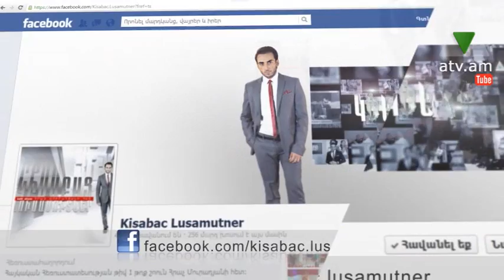Կիսաբաց լուսամուտներ 24.06.14 ՄՈԽՐՈՏԸ ՍԻԲԻՐԻՑ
ՄՈԽՐՈՏԸ ՍԻԲԻՐԻՑ - Ազգությամբ ռուս Ելենան 11 տարեկանում մոր մահից հետո հայտնվեց Հայաստանում:  Ինչպես Ելենան է ասում հենց Հայաստանում էլ սկսեց ապրել մոխրոտի կյանքով: Չստացված ամուսնություն, երկկողմանի դժգոհություններ և առանց հայր մնացած երեխաներ: Ո՞վ ծեծի ենթարկեց  ու ստիպողաբար ամուսնացրեց Ելենային: